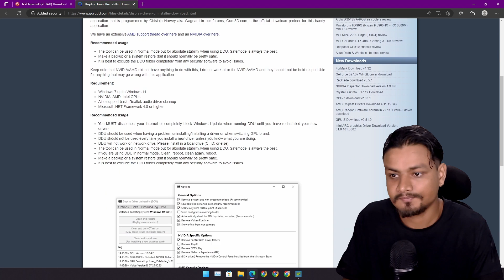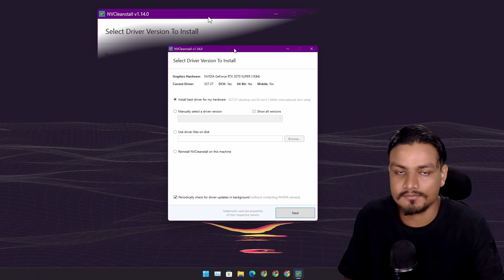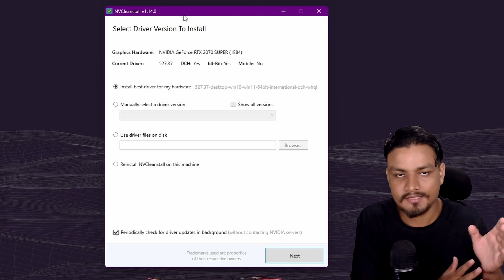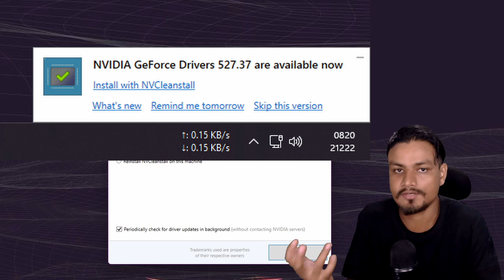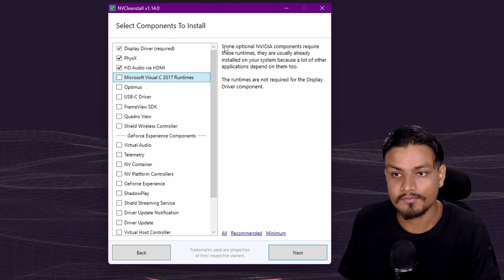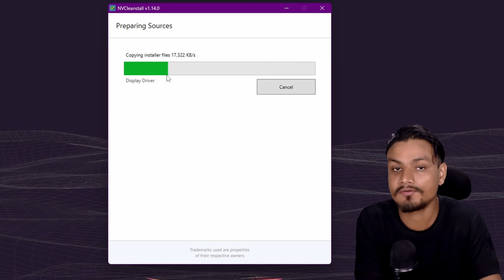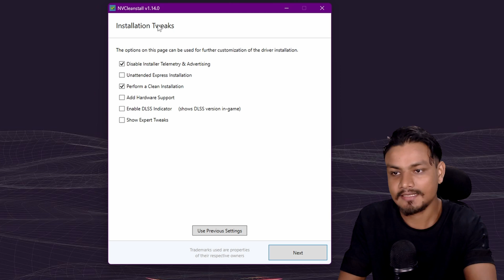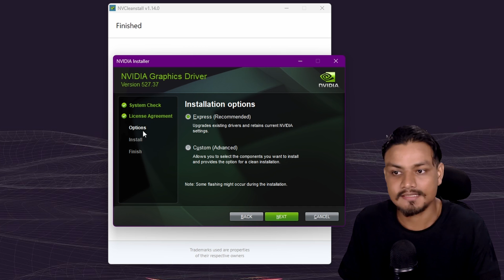Better Way to Install NVIDIA Graphics Drivers 👍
If you don't use all the NVIDIA Graphics Drivers and features then you should try this method to install NVIDIA Graphics Drivers, using this you can choose which features and drivers you want to install and you can have a minimal Graphics Driver installation...